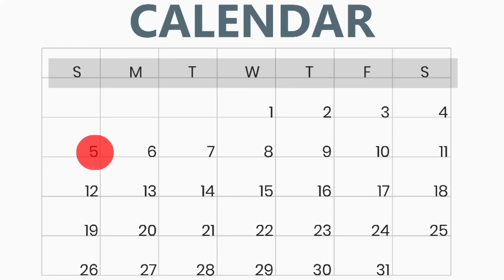पनीर के परांठे | Stories in Hindi | Moral Stories | Bedtime Stories | Hindi Kahani | Storytime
पनीर के परांठे Paneer Ke Paranthe | Stories in Hindi | Moral Stories | Bedtime Stories | Hindi Kahaniya | Storytime